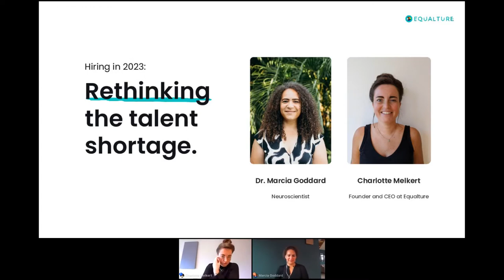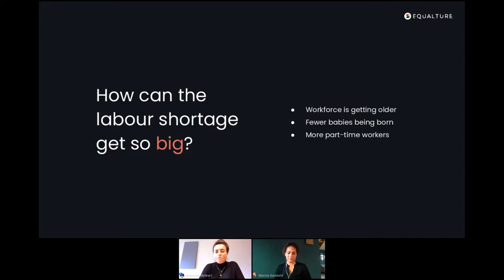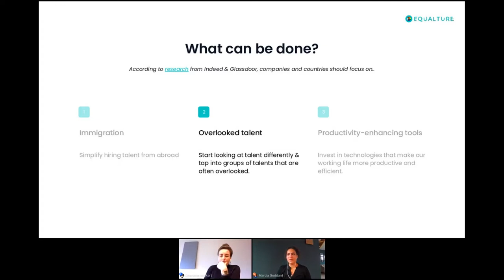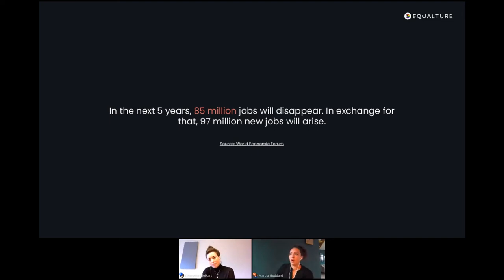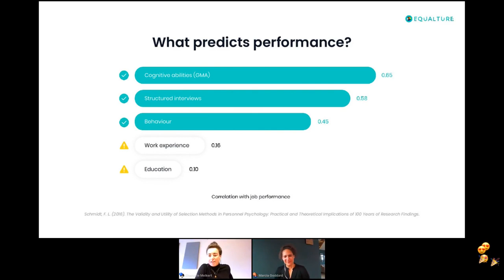Hiring in 2023: Rethinking Talent Shortage | WEBINAR (recording)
In this webinar, Charlotte Melkert (CEO of Equalture) talks to neuroscientist and Chief Culture Officer at The Contentment Foundation, Dr. Marcia Goddard, about hiring in 2023. BY 2050 there will be 95 million fewer people in the labour market, according to the UN's World Population Prospect. In a report published by the World Economic Forum, they estimate that 85 million existing jobs will be replaced in the next 3 years by new jobs. But how come the labour shortage is ever increasing? And what can we do to rethink and address the lack of candidates in our organisations?

Dr. Marcia Goddard and Charlotte Melkert talk about shifting from experience to potential, which factors are predictive or workplace success, how to measure potential and behaviour, how to drive change in addressing the shortage in your organisation, what diversifying your talent pool looks like and how to go beyond that.

Become a member of the Breaking Bias Community and share your thoughts on the topic with Marcia and Charlotte, and other community members